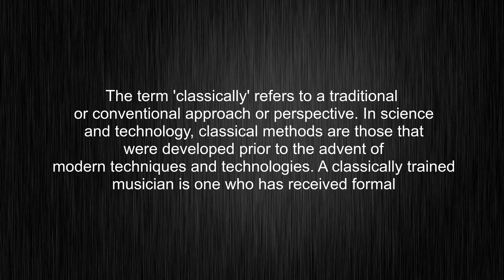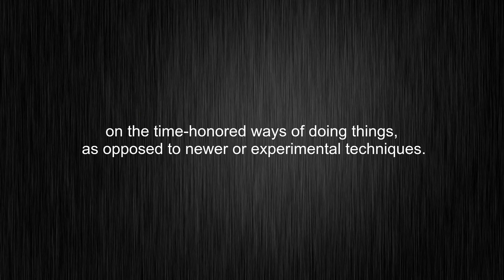What's the meaning of "classically", How to pronounce classically?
This video tells you what "classically" means, how to pronounce it, provides a pronunciation guide and an accurate definition.
00:00 Pronunciation
00:31 Meaning

- What is the meaning of classically
- How to say classically
- What is the definition of classically
- How to pronounce classically

Visit our free audio/video dictionary tutorial to learn how to correctly pronounce words/names and to learn their meanings, definitions, just like classically definition and meaning in Merriam-Webster, classically definition and meaning in Collins English Dictionary, classically definition and meaning in The Oxford English Dictionary, classically definition and meaning in Longman Dictionary of Contemporary English, classically definition and meaning in Cambridge Advanced Learner's Dictionary, and more.